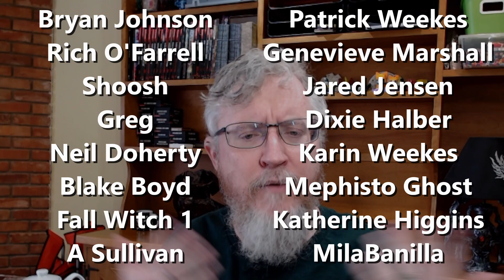WTF is an Executive Producer?!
In pretty close to 90% of interviews, I get asked what an Executive Producer does. Usually, my answer is something to the effect of "Ask 5 studios, get 7 answers". While this is true, I think there is one primary job that the leader of a project needs to do. And that is balance the creativity and the finance.

Chapters:
0:00 Executive Producers
0:20 Where Finance meets Creativity
2:16 BETWEEN People?
5:26 Its a HARD Job...
6:30 I Am Good At This
7:07 Dear EPs